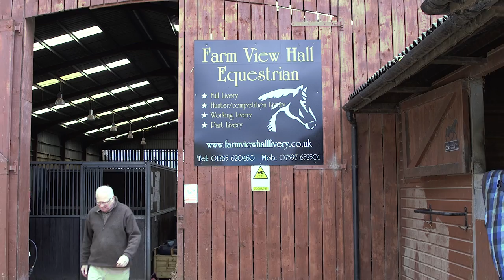Charles Waller, Equestrian Photographer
This video encapsulates the quality and patience of Charles Waller, the Equestrian Photographer based in Keighley, West Yorkshire.